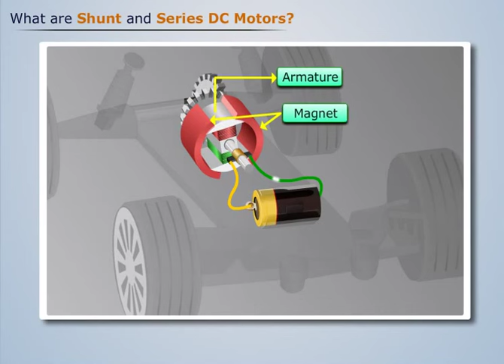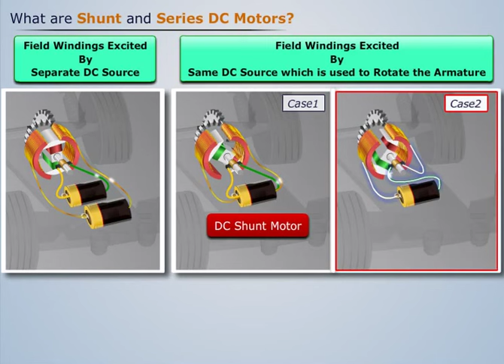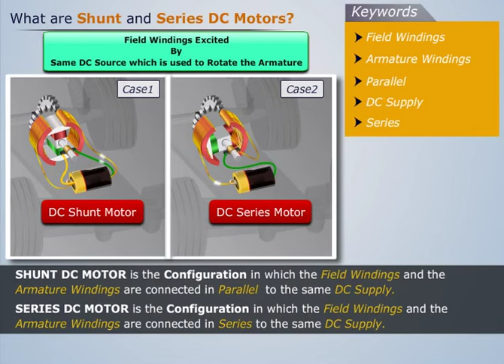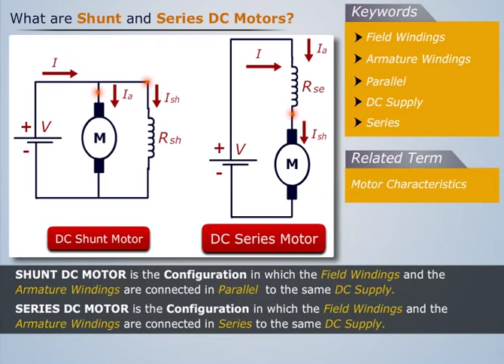Shunt and Series DC Motors | Electrical and Electronics Engineering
An important topic that must be covered while studying the 'DC Generator and Motor' module is 'Series and Shunt DC Motors'. The shunt is connected across the field supply, and the series turns are connected to the armature in the series. Magic Marks provides complete video-tutorials for Electrical and Electronics Engineering. This course's complete online syllabus includes 13 Learning Modules | 200 Topics of Learning | 9 Hours of Learning | 45 Assessments